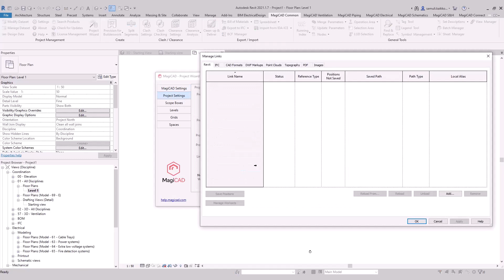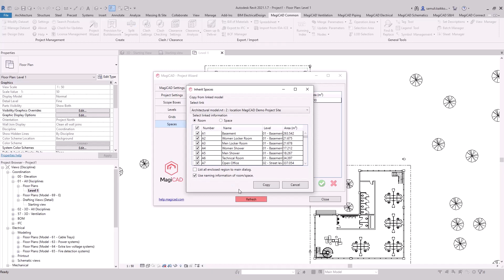MagiCAD 2024 for Revit – Set up projects easily with the new Project Wizard tool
The new Project Wizard tool makes setting up a new project efficient and easy, especially for beginning MagiCAD users. The tool collects all the needed data for setting up a new project into one easy-to-use window